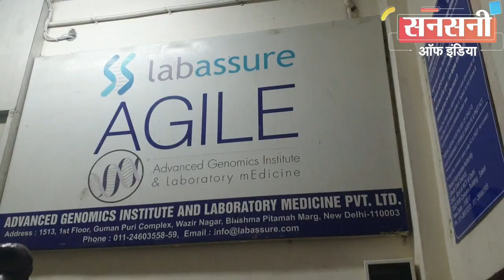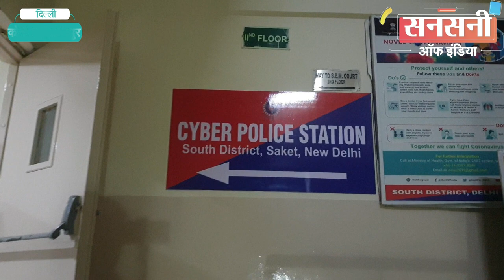यूट्यूब से सीखा था कोरोना की फर्जी रिपोर्ट बनाना, साइबर पुलिस ने दबोचा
Learned from YouTube to make fake report of Corona, caught by cyber police

Vijay Kumar Diwakar
SANSANI OF INDIA
साइबर थाना पुलिस ने कोरोना जांच की फर्जी आरटीपीसीआर रिपोर्ट बनाने वाले एक गैंग का पर्दाफाश कर दो आरोपियों को धर दबोचा है। आरोपी एक हजार रुपये में फर्जी आरटीपीसीआर रिपोर्ट बनाते थे। मामले का खुलासा तब हुआ जब एक कंपनी के कर्मचारी ने कोरोना जांच की पोस्टिव  आरटीपीसीआर रिपोर्ट जमा कराकर मेडिकल प्रॉफिट लेने की कोशिश की। जिस लैब की रिपोर्ट कर्मचारी ने जमा करवाई थी कंपनी ने उसी लैब में रिपोर्ट वेरिफाई करने के लिए  भेज दी तो चौकाने वाली बात सामने आई की उनकी लैब के नाम पर यह झूठी रिपोर्ट है।  गिरफ्तार आरोपियों की पहचान बाटला हाउस निवासी 32 वर्षीय आमिर अंसारी और  जाकिर नगर निवासी 25 वर्षीय मोहम्मद अनस के रूप में हुई है।

दक्षिण जिला डीसीपी बेनीटा मेरी जैकर ने बताया कि दक्षिण जिला साइबर सेल थाना प्रभारी अरुण कुमार वर्मा को कोरोना जांच की फर्जी आरटीपीसीआर रिपोर्ट की एक  शिकायत मिली थी। शिकायतकर्ता ने अपनी शिकायत में लिखा था की वो 1513, फर्स्ट फ्लोर, गुमान पूरी काम्प्लेक्स, वज़ीर नगर, बिष्मा पितामह मार्ग, कोटला मुबारकपुर में labassure नामसे डायग्नोस्टिक लैब चलाता है और  उसकी लैब में आरटीपीसीआर टेस्ट भी किए जाते हैं। उसे verification के लिए एक आरटीपीसीआर टेस्ट  रिपोर्ट प्राप्त हुई थी। देखने में रिपोर्ट उसकी लैब की लग रही थी। verification करने पर रिपोर्ट फर्जी निकली। यह रिपोर्ट उसकी लैब के नाम का इस्तेमाल कर बनाई गई थी। उसने आगे आरोप लगाया कि कुछ अज्ञात व्यक्तियों द्वारा उसकी लैब के नाम पर झूठी आरटीपीसीआर रिपोर्ट तैयार की जा रही है। दक्षिण जिले के साइबर थाना प्रभारी अर्जुन कुमार वर्मा ने तुरंत ही एफआईआर संख्या 09/2022 अंडर सेक्शन 420/468/471 के तहत मामला दर्जकर जाँच शुरू कर दी।

अपराध की गंभीरता को भांपते हुए दक्षिण जिला डीसीपी बेनीटा मेरी जैकर ने  साइबर थाना प्रभारी अर्जुन कुमार वर्मा के नेतृत्व में एसआई अनिल राठोड, एएसआई सुरेंदर, हैड कांस्टेबल अजय पासवान, कांस्टेबल अभय, राजपाल, अनूप, रामबाबू व महिला कांस्टेबल रेनू की एक  टीम का गठन किया।

टीम ने सबसे पहले labassure के नामपे बनी फर्जी रिपोर्ट की जाँच की तो पाया की शातिर ठगों ने labassure के क्यूआर कोड और वेबसाइट डोमेन में भी धोखाधड़ी की हुई है।

जाँच टीम को फर्जी रिपोर्ट बनाने वाले आरोपियों का न तो नाम पता था और न ही किसी प्रकार की कोई पहचान थी। आरोपियों तक पहुंचने का एक ही जरिया था, वो था नकली रिपोर्ट बनबाने वाला कर्मचारी। फर्जी रिपोर्ट बनबाने वाले कर्मचारी का मोबाइल नंबर रिपोर्ट में लिखा हुआ था। आरोपियों तक पहुँचने के लिए साइबर थाना प्रभारी अर्जुन कुमार वर्मा ने सबसे पहले फर्जी रिपोर्ट बनबाने वाले कर्मचारी को पूछताछ के लिए बुलाया।

कर्मचारी से कोरोना की फर्जी आरटीपीसीआर रिपोर्ट बनाने वाले मास्टरमाइंड आमिर अंसारी का मोबाइल नंबर मिला। टीम ने मोबाइल सर्विलांस से आमिर अंसारी को गिरफ्तार कर लिया। आरोपी ने शुरू में पुलिस को गुमराह करने की कोशिश की। सख्ती से पूछताछ करने पर आरोपी ने सच उगल दिया।

आरोपी आमिर अंसारी ने पुलिस को बताया कि वह अपने सहयोगी मोहम्मद अनस के साथ मिलकर फर्जी आरटीपीसीआर टेस्ट की रिपोर्ट तैयार करता था।  इसके बाद पुलिस ने मोहम्मद अनस को भी गिरफ्तार कर लिया।

गिरफ्तार आरोपियों ने पूछताछ में बताया की  मास्टरमाइंड आमिर अंसारी नकली आरटीपीसीआर टेस्ट रिपोर्ट का मसौदा तैयार करता था और ग्राहकों की डिमांड के अनुसार कोरोना की positive या negative  रिपोर्ट बनाकर देता था। इसकी एवज में वह एक हजार रुपये रिपोर्ट का लेता था।

पुलिस को जाँच में पता चला की मास्टरमाइंड आरोपी आमिर अंसारी बड़े ही शातिराना अंदाज से फर्जी रिपोर्ट के धंधे को अंजाम दे रहा था। आरोपी सबसे पहले कस्टमर की रिपोर्ट को टेस्ट के लिए लैब में भेजता था। रिपोर्ट को पीडीएफ फॉर्मेट में डाउनलोड करने के बाद  वह लैब की मूल रिपोर्ट को वर्ड डॉक्यूमेंट में बदल लेता था।  फिर कस्टमर की डिमांड के अनुसार रिपोर्ट में कोरोना positive या negative एडिट कर एक क्यू आर कोड संलग्न करता था।

मास्टरमाइंड आरोपी आमिर अंसारी ने बताया की उसने यह सब कुछ यूट्यूब से सीखा है ।  आरोपी की निशानदेही पर जो आर्डर लेता था उसे भी पुलिस ने गिरफ्तार कर लिया है. फिलहाल पुलिस आगे की कार्रवाई कर रही है.